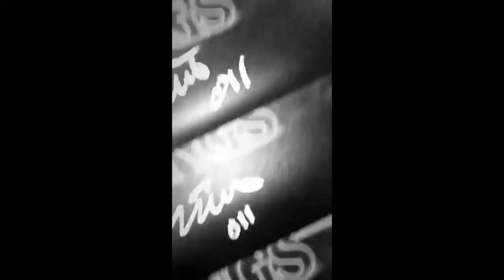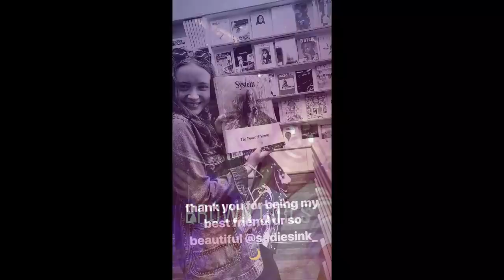Stranger Things Cast Instagram Stories / August 2018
Stranger Things Cast Instagram Stories from August 2018.

The Netflix show stars Finn Wolfhard, Millie Bobby Brown, Noah Schnapp, Gaten Matarazzo, Caleb McLaughlin and Sadie Sink.